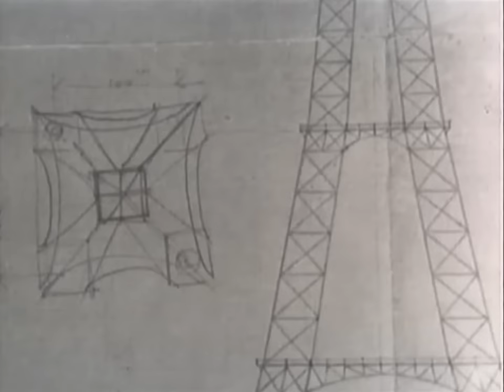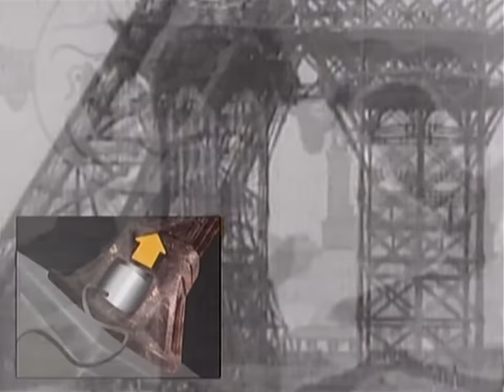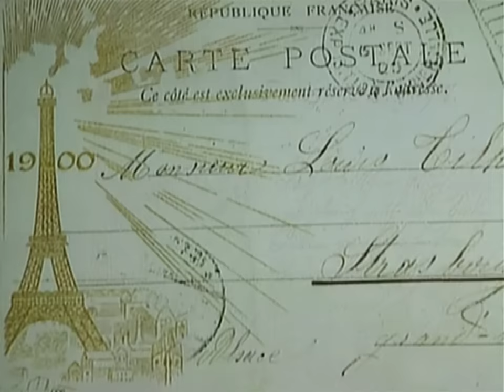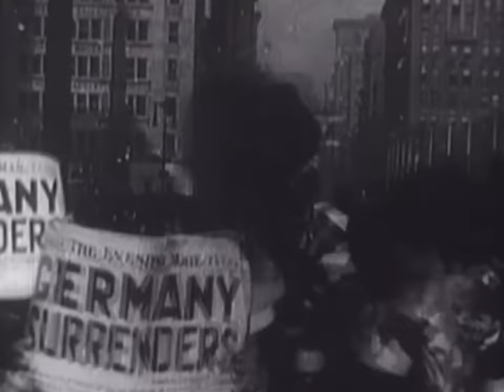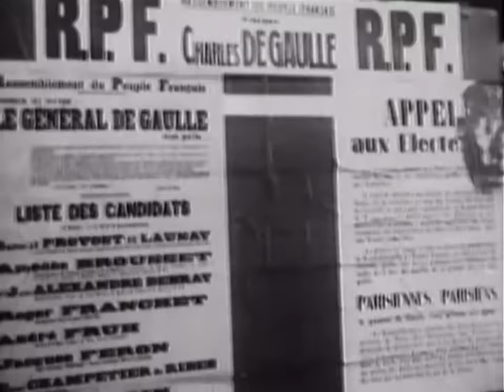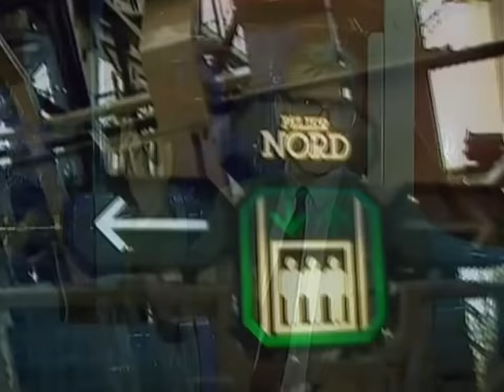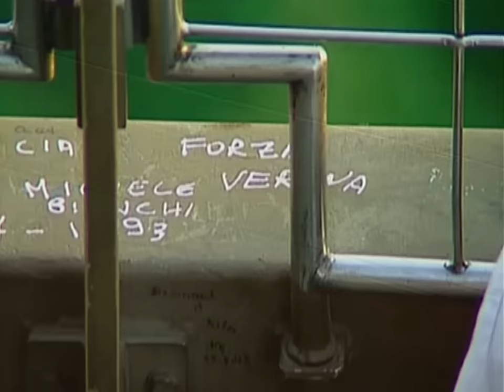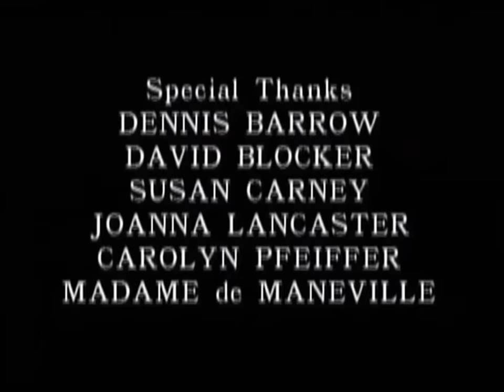La construction de la Tour Eiffel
On l'appelle la Tour Eiffel, symbole non seulement d'une ville et d'un pays, mais aussi le témoignage et la promesse d'une ère nouvelle. Pourtant lorsqu'elle fut érigée, lors de l'Exposition Universelle, il y plus d'un siècle, elle provoqua colère et scandale. Découvrez l'histoire complète, aussi fascinante que surprenante, de cette merveille d'ingénierie et de son constructeur de génie, Gustave Eiffel. C'est l'histoire monumentale d'une gracieuse sculpture d'acier de plus de 300 m de haut dont l'architecture était un véritable défi technologique que les ingénieurs ont relevé. De la base de ses pieds incurvés au sommet de son antenne, partez pour une visite inoubliable de la plus célèbre et la plus fabuleuse des tours.